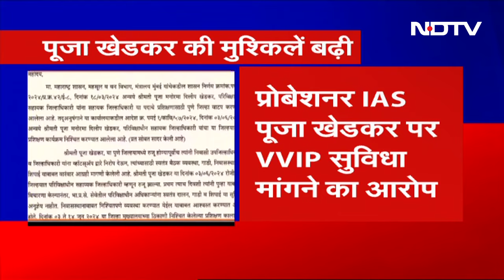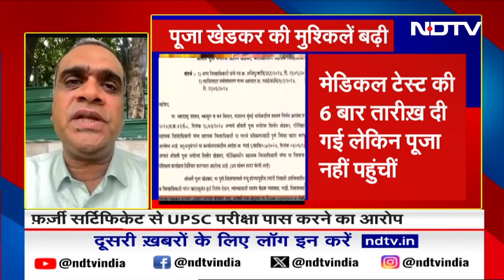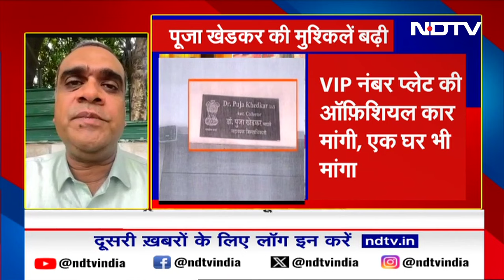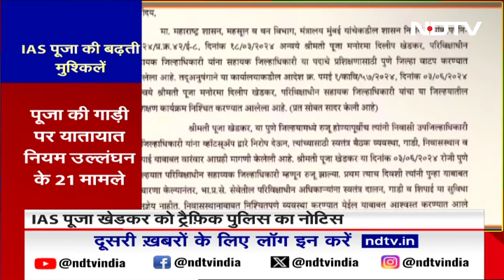IAS Pooja Khedkar: DOPT के अतिरिक्त अधिकारी कर रहे जांच, आरोप साबित हुआ तो हो सकती हैं बर्खास्त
Pooja Khedkar IAS: प्रोबेशनर IAS पूजा खेडकर को पुणे ट्रैफ़िक पुलिस का नोटिस मिला है. वहीं अब उसकी मुश्किलें और बढ़ गई हैं क्योंकि  DOPT के अतिरिक्त अधिकारी ने उनके खिलाफ जांच शुरु कर दी है. अगर वो दोषी साबित होती है तो वो बर्खास्त की जा सकती है.